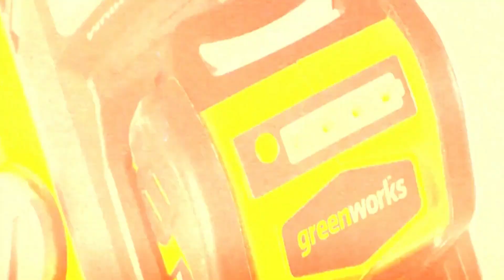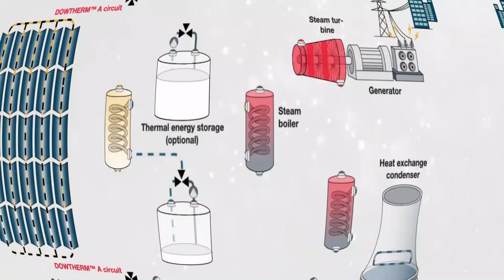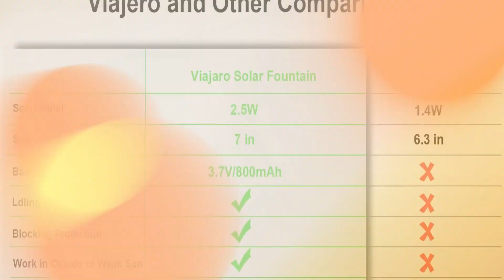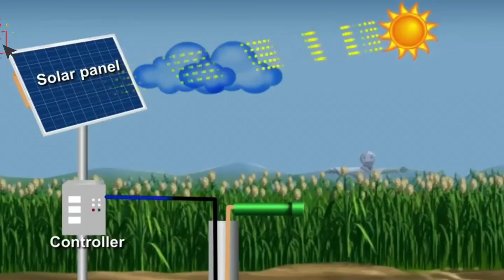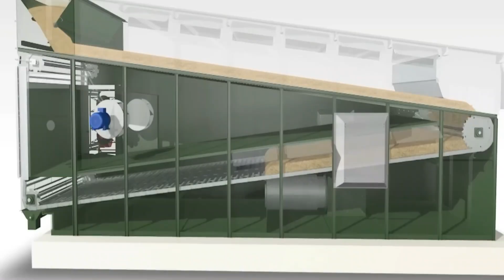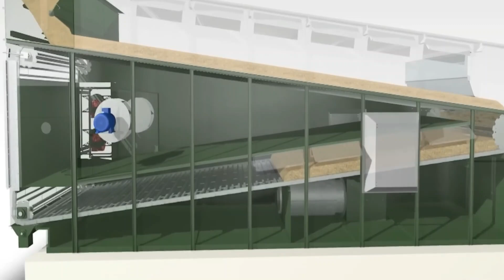Mind Blowing Agricultural Machines And Tools That Are On Another Level #14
Embark on an extraordinary voyage into the frontiers of agricultural innovation, where the fusion of science and farming yields a cornucopia of breakthroughs. In this video, we unveil an assemblage of mind-blowing machines and tools that are propelling the art of agriculture into a new realm of possibilities. Immerse yourself in the wonders of hydroponic growing systems that defy conventional soil-based cultivation, automatic fruit sorting machines that revolutionize post-harvest processes, electric weed trimmers that wage war against unwanted intruders, solar-powered water pumps that harness the sun's energy, and infrared crop drying technology that ensures optimal preservation. Together, they epitomize the cutting edge of farming ingenuity.